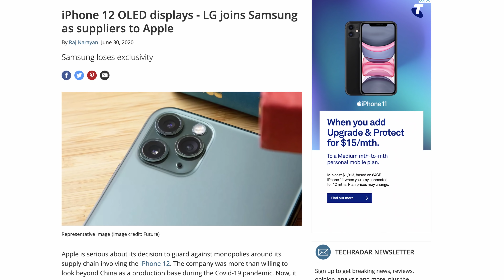iPhone 12 full details in Telugu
iPhone 12's Design, Specifications, Launch date and release date are discussed in this video in detail in Telugu. Apple's flagship iPhone 12 for the year 2020 is supposed to release in September of this year but there are manufacturing difficulties right now, all of which are discussed in Telugu in this video.

Apple's iPhone 12 is rumoured to be released in 4 models iPhone 12, iPhone 12 Max, iPhone 12 Pro and iPhone 12 Pro Max. All these iPhones and their specifications, drawbacks are discussed in Telugu.

LINKS --

— MacBooks & iPhones —
MacBook Air
MacBook Pro 13inch
MacBook Pro 16inch

— AirPods —
Apple AirPods Pro
Apple AirPods with Wireless Charging Case

— iPads & Pencil —
Apple iPad 7th Gen (10.2-inch)
Apple iPad Air (10.5-inch)
Apple iPad Mini
Apple iPad Pro 11-inch (1st Generation)

Apple Pencil (1st Generation)
Apple Pencil (2nd Generation)

— Apple Watches —
Apple Watch Series 3 (GPS, 42mm)
Apple Watch Series 5 (GPS, 44mm)